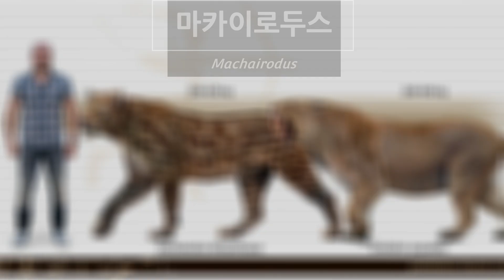역사상 가장 컸던 호랑이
역사상 가장 큰 고양잇과 맹수는 무엇일까요?
그 후보들을 만나보도록 하겠습니다.

고생물 뉴스 - 고양잇과 맹수

◎ Journal Reference

1. A new way to estimate felid body mass

4. Sorkin, B. (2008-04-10). "A biomechanical constraint on body mass in terrestrial mammalian predators". Lethaia. 41 (4): 333–347. doi:10.1111/j.1502-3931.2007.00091.x.

외 4건

◎ 클로바더빙에서 신우 보이스를 사용하여 편집하였어요. (나레이션 목소리 출처)